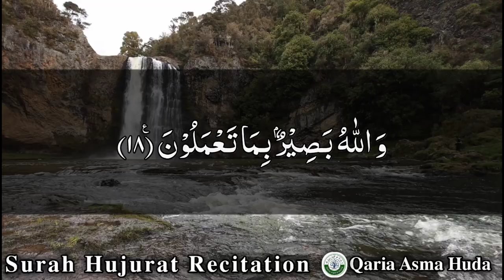49 Surah Hujurat Recitation || Qaria Asma huda // Surat Hujurat Tilawat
Surah Hujurat Recitation || Qaria Asma huda // Surat Hujurat Tilawat